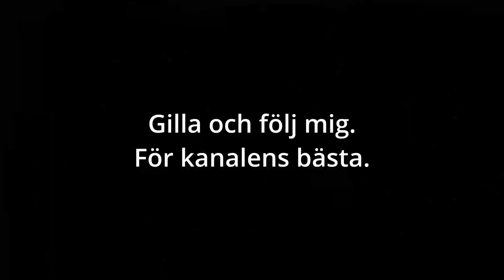Säveåns inlopp till Jonsereds Fabriker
En film om Säveåns inlopp från Aspen och fram till Jonsereds Fabriker.
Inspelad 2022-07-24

Glöm inte gilla och följa mig så ni inte missar nästa film.

Inspelad med DJI Mini 2 och DJI Air 2S.